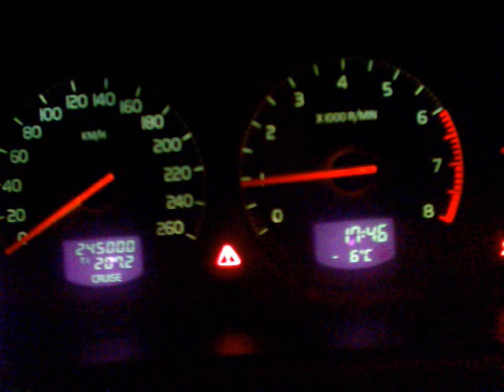Odcinka paliwa Volvo s80 2,4 ben + sekwencyjny wtrysk gazu;)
Odcinanie paliwa, w Volvo S80, 2,4 benzyna, 170KM!